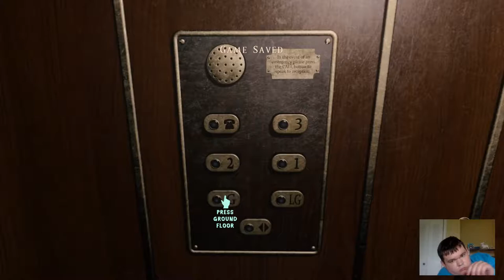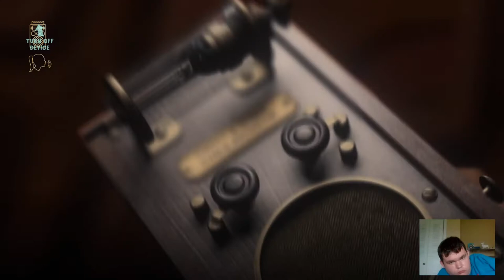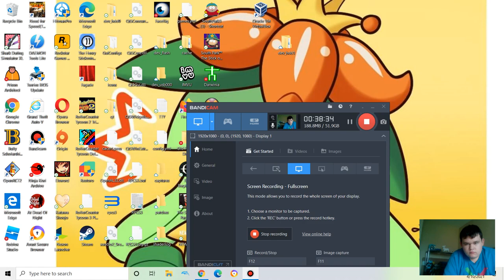At dead of night|What monster would do such a thing to a child?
this is part 3 of my at dead of night let's play